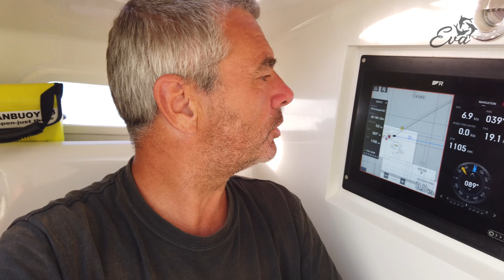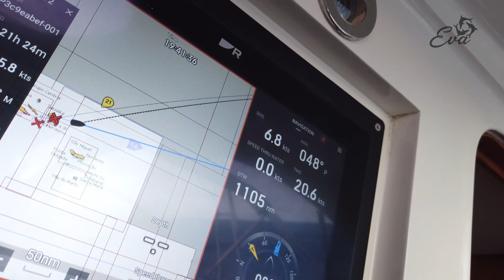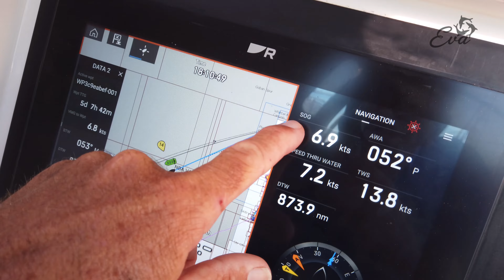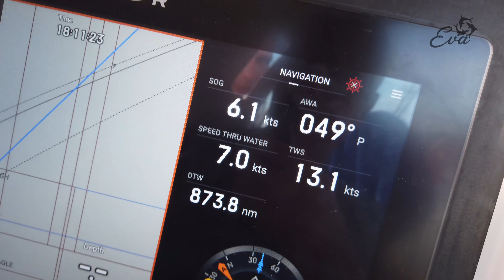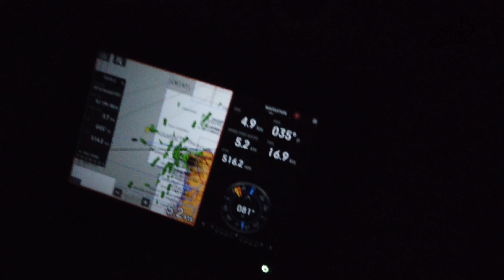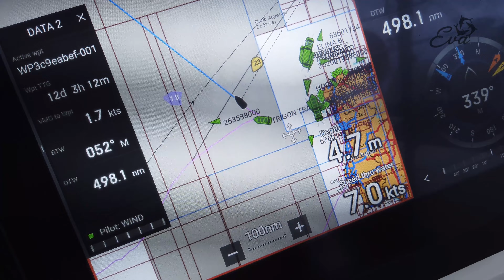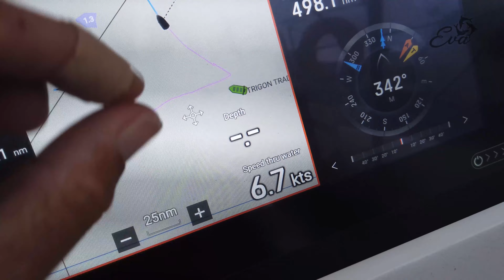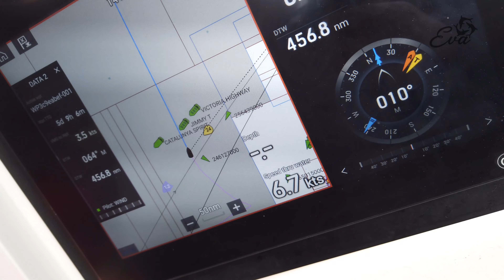Oceaanoversteek van Terceira naar Nederland [deel 1] - Sailing Eva [110]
Na de klussen op Terceira vertrekken we richting Nederland. De voorspelde wind is zeer licht, maar de praktijk blijkt anders te zijn. Op de vijfde dag scheurt de genua en moeten we met een haakse slijper aan de slag om het zeil naar beneden te krijgen. Maar daar blijft het niet bij. De wind neemt enorm toe en teistert Eva en haar bemanning. Door overkomende golven lekt het binnen, het grootzeilval raakt onbruikbaar, diverse reeflijnen slijten door en de windwijzer verdwijnt uit de top van de mast. Om maar een paar details te noemen. Ondanks alle ellende eten we goed en de sfeer aan boord is prima.

Jarenlang heb ik ervan gedroomd om zeilend te gaan waar de wind me brengt. In 2020 was het dan eindelijk zover en heb ik samen met Felia een prachtige reis gemaakt naar Scandinavië en de Baltische staten. Onze Eva, een Atlantic 43 uit 2007, is een aluminium zeiljacht met hefkiel en gebouwd en uitgerust voor reizen naar plaatsen die net achter de horizon liggen. Vanaf 2021 vaar ik met wisselende bemanning zuidwaarts.

Ik vind het leuk om onze avonturen met jullie te delen. Dat doe ik zowel via YouTube, als ook via andere social media en natuurlijk onze website.

Wil je meer over onze Eva of haar bemanning weten of wil je de reis volgen, kijk dan op onze

Warme zeilersgroet, Ben